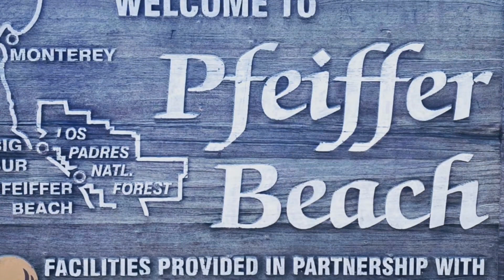California Dreamin in Big Sur